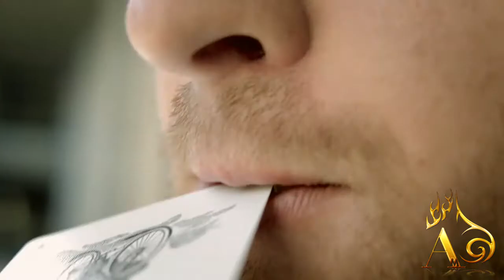Implausibilities by Hudson Taylor at AlbericoMagic.com